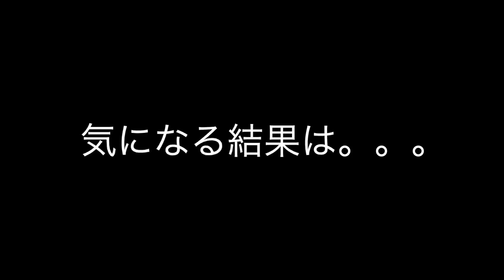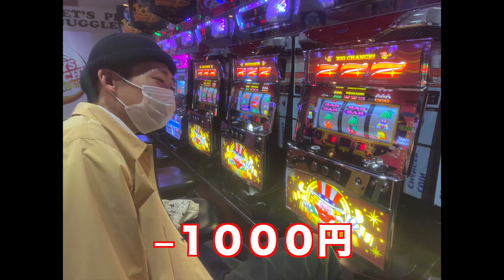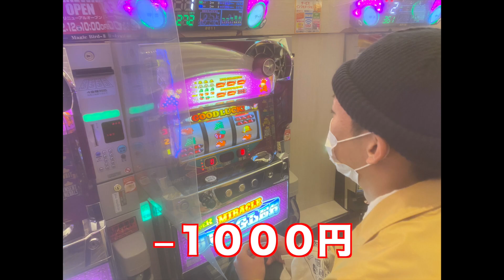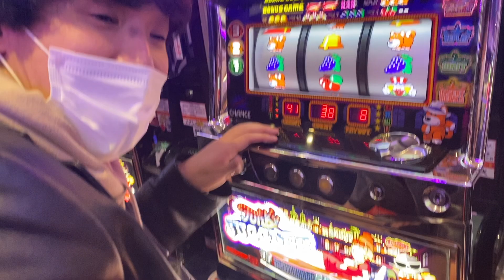【検証】大阪環状線沿線でジャグラー打ち続けたらいくら儲かるのか(前編）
概要欄

長風呂にハマってる武井です。
風呂で思いっきり汗かくの気持ちよくないですか？
自分は昔から夏でも冬でも関係なく絶対湯船浸かる派の人間です。
小さい頃は親父に九九全部言えるまでor都道府県ひとつも間違わずに言えるまで湯船から出さんとかやられてて風呂入るの鬱なった時もありました。
風呂の最高さに気づき始めたの高校生の頃くらいですかね。くそ疲れ取れる感じしますよね。
あ、ちなみに高校生の頃は野球してたんで坊主でしたけどシャンプーとリンスは分けてました()
ほんで大学2年の頃くらいかな、疲れること何も無くて風呂入るのもだるいなとなってた時期もあって、冬とか5日くらい風呂入らんとかたまにあったの思い出してくそ不潔で草となってます。
んで最近、長風呂でくそ汗かいて頃時期やのに風呂上がり寒いと感じないくらいには温まるのが至高やなと。
皆さんもこの頃寒いですが風呂で温まってええ気持ちなりましょや〜！！
てことでジャグラーの動画みてね